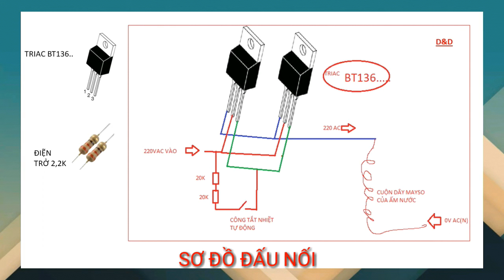DÙNG ẤM NƯỚC SIÊU TỐC SIÊU BỀN VỚI TRIAC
SỬA ẤM NƯỚC SIÊU TỐC CŨ, HAY HƯ VỚI CÔNG TẮT NHIỆT. THAY THẾ BẰNG TRIAC.